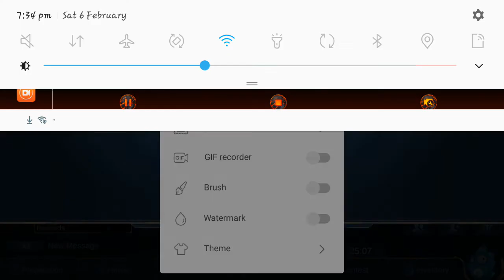Reward on the way | mlbb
way reward